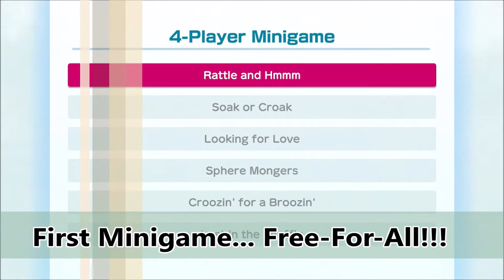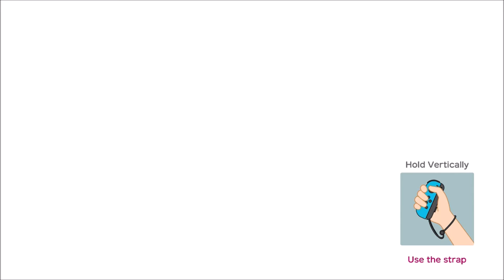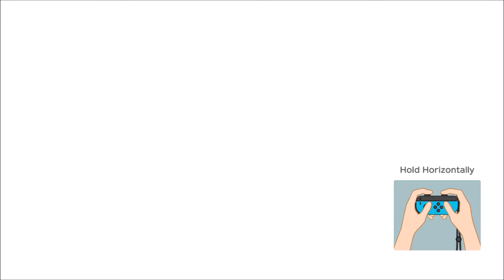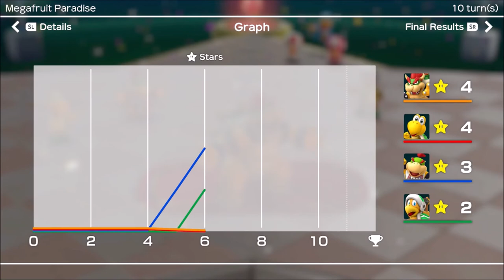Koopa Party, Part 1!!! - Super Mario Party (Offline; as Bowser) Episode 36